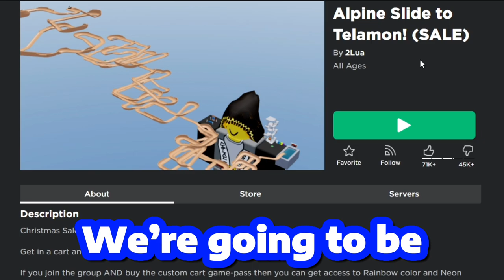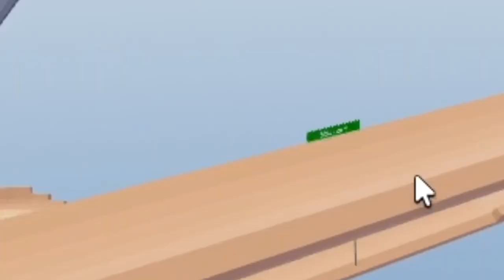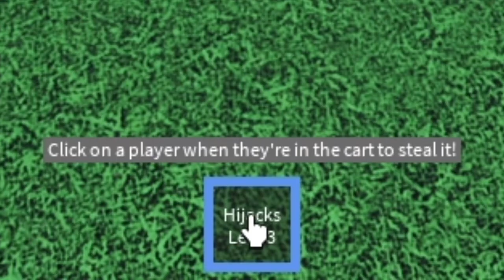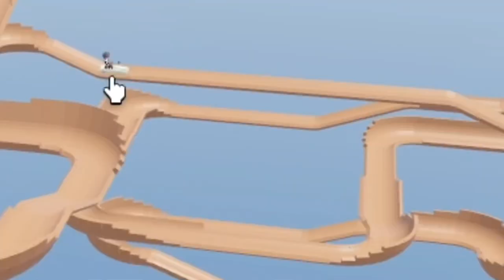ROBLOX CART RIDE INTO TELAMON…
Today I play Roblox Alpine Slide to Telamon… which is basically a cart ride game, but enhanced! You get to board your own cart, and go down a long slide. The catch is, you must control the speed of your cart, and other players can affect the journey! I played, and things became difficult, so I went crazy. There were some funny moments. This game was fun! I encountered many strange things and surprises.